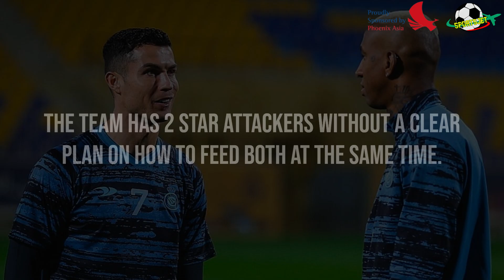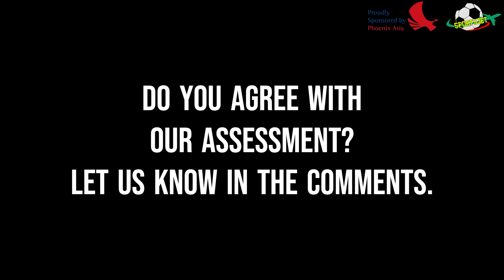Ronaldo's performance vs Al-Wehda: 2 Key Observations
Today’s video discusses 2 key observations from Cristiano Ronaldo’s 4-goal performance in Al-Nassr’s league match against Al-Wehda. One good and one bad.

GCU Global MBA is here to prepare you for the next stage in your career journey, no matter whatever direction you choose.

Learn how our Global MBA will equip you as leaders to create a sustainable future and empower you with the tools you need when the global economy rides its recovery.